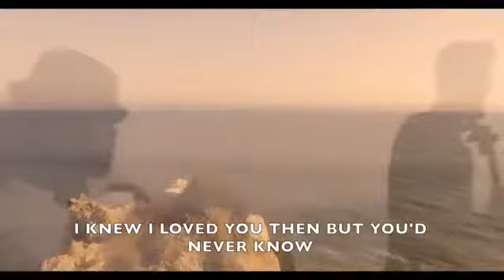Say U Wont Let Go by James Arthur // Megg Rose & Shaheem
Choreography by Shaheem

Subtitles by Patricia ORourke

The purpose of this video is to provide accessibility for our Deaf/HH community to enjoy music & artists equally in sign language.
Sign Language is a human right.

You can request Megg to sign ASL of your favorite songs by filling out this online form:

You can follow Megg Rose, who is a Deaf Performing Artist who performs variety of music by her first language, in American Sign Language.